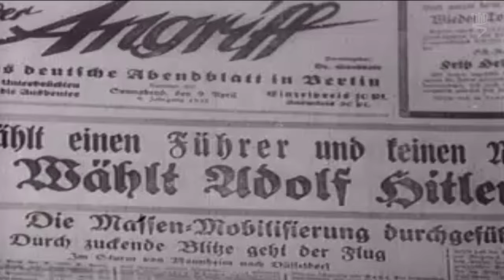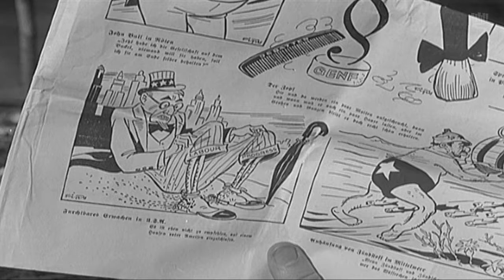What is the Holocaust Part 2/7: The Nazi Rise to Power (1933)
This video is part of the Holocaust Education Video Toolbox.

What is the Holocaust? Who were its victims? When did it occur? What were the ghettos, and why were they established? How did the "Final Solution" evolve? Dr. David Silberklang offers a clear and concise introductory answer to these complex questions.

Dr. David Silberklang is Senior Historian and Editor of Yad Vashem Studies, International Institute for Holocaust Research, Yad Vashem.

Part 1: Introduction
Part 2: The Nazi Rise to Power (1933)
Part 3: Separation, Exclusion, and Expulsion (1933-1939)
Part 4: War and Territorial Expansion (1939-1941)
Part 5: "Operation Barbarossa" -- Systematic Murder Begins (1941)
Part 6: The "Final Solution" Coalesces (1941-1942)
Part 7: Perfecting Industrial Murder (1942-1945)

Archival footage and photographs:
Yad Vashem Museum Collection.
The Netherlands Institute for Sound and Music (Beeld en Geluid).

The Holocaust Education Video Toolbox is supported through the generosity of Jan and Rick Cohen, USA.